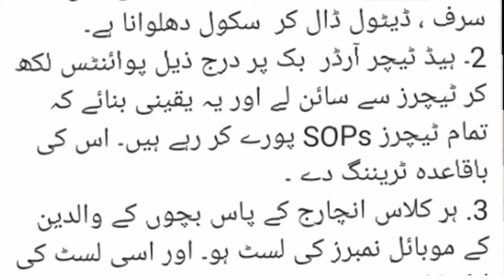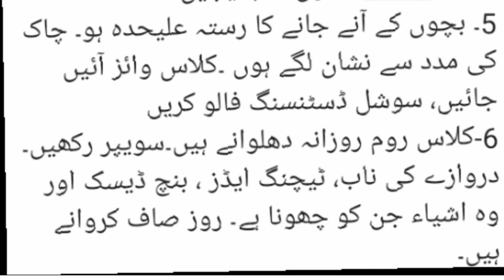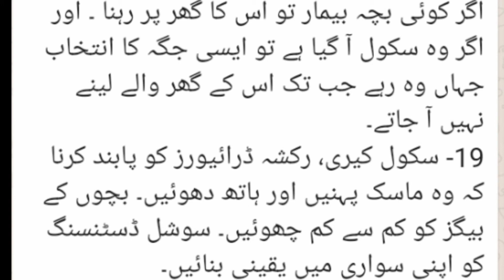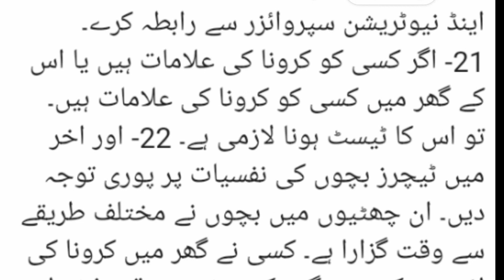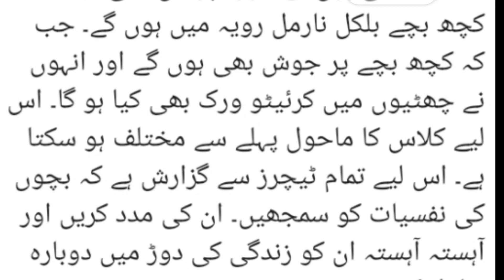School opening in Punjab 2020 - Online solutions with Naeem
School opening date is decided. Date is 15 September of this year. Also government issued SOP’s for school opening